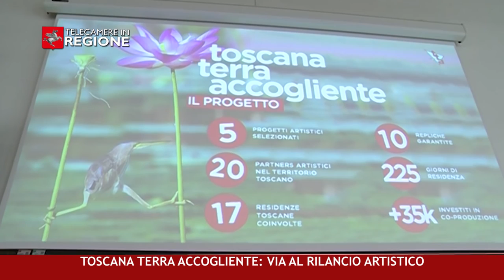CANALE 50 P 16 23 04 2021